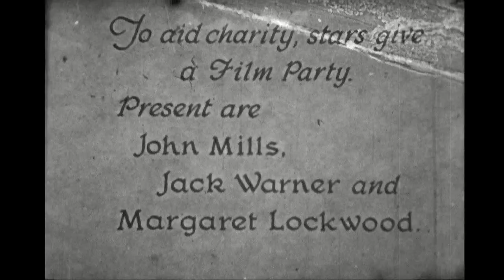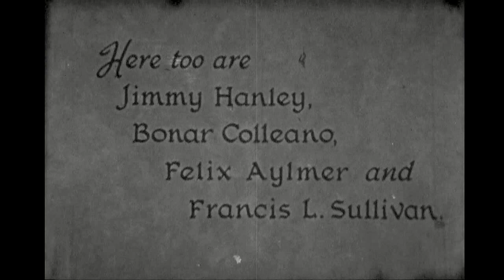3 Short Films From Peak and Clapper Film Productions 1940's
1. A Cartoon staring a monkey stung by a Bee

2 .A film Party held at Crystal Palace in 1949 with many stars including  John Mills Jack Warner Margaret Lockwood Jimmy Hanley Bonar Colleano Felix Aylmer Francis L Sullivan Eric Portman Maureen O'Hara Petula Clark Jack Benny Patricia Roc John Howard Davies Maxwee Reed Richard Attenborough

3. Bertram Mills Circus at Olympia London